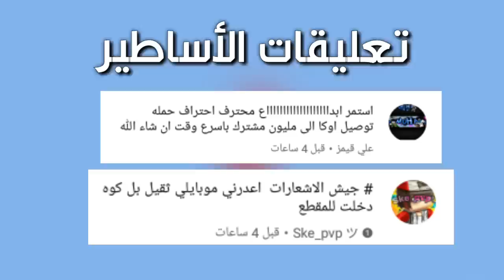ماين كرافت : حرب البيض الخورافية وقتال الأبطال 😱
ماين كرافت,ماينكرافت,العاب,اطفال,مقلب,تحميل, ببجي,pubg,بوبجي, فورت نايت, فورتنايت
minecraft
تهكير ببجي تهكير بوبجي تهكير pubg هكر ببجي هكر بوبجي تحميل ماين كرافت , ماين كرافت, هايتل, سيرفر, ماينكرافت, اوكا